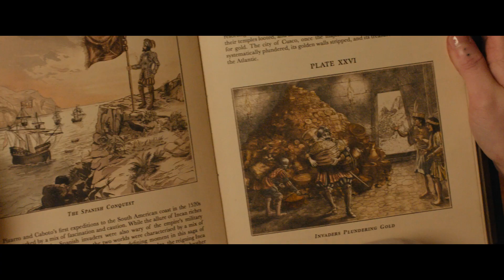"PADDINGTON IN PERU" - Abenteuer - 2. Deutscher Trailer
Story:
Gemeinsam mit Familie Brown reist Paddington nach Peru, um seine geliebte Tante Lucy im Heim für Bären im Ruhestand zu besuchen. Doch Tante Lucy ist plötzlich verschwunden und für Paddington und die Browns beginnt eine atemberaubende Reise vom Dschungel des Amazonas bis hoch zu den Berggipfeln Perus.

Abenteuer
GB/Frankreich/Kanada/USA, 2024
mit Elyas M'Barek, Ben Whishaw, Hugh Bonneville, etc.
StudioCanal
OT: "Paddington in Peru"